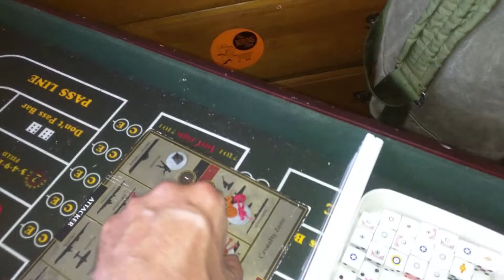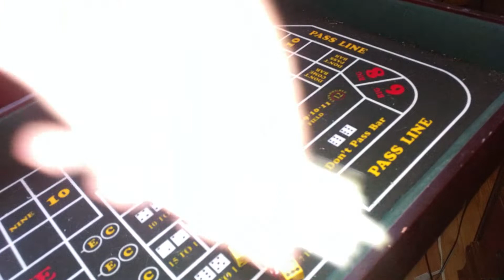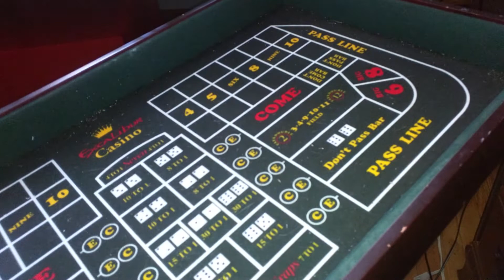A&A@NO LIMIT'S PLAYHOUSE R3: WITH HJ,C24,VK,SK,DL,HTP /PART 1 OF 4....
Sorry guys, this will be a FOUR-PARTER due to my phone conking out a few times!!!